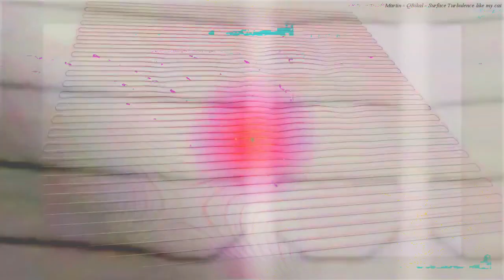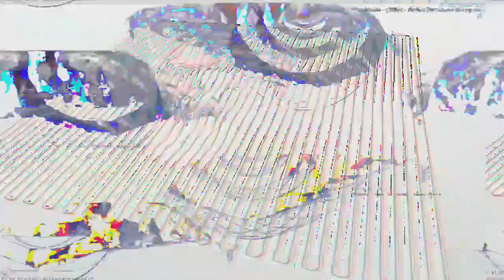[EPILEPSY WARNING] Movie 23 03 18 03h43m46s *Photosensitivity Warning*